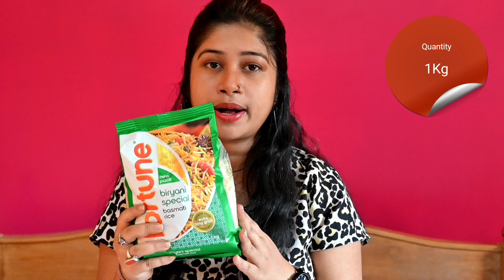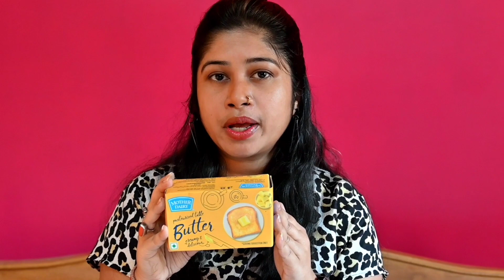Sasta Online Grocery shopping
Sasta Online Grocery shopping || Online Grocery shopping